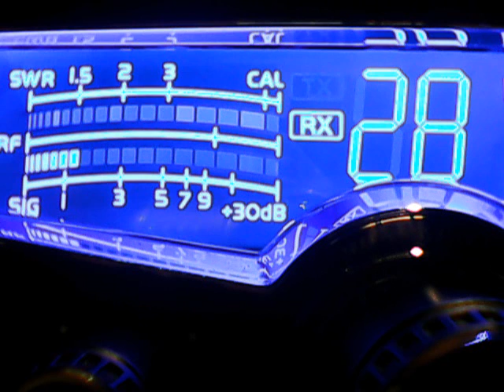920 Tx,Watchmaker Tx,# 9 frisco,445,others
Dx Thursday night in Texas and Mississippi,Short Skip,3/17/2016